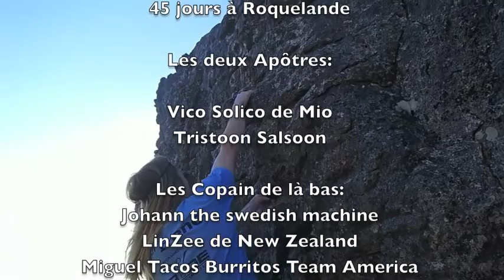Vico et Tristoon and Friends à Roquelandes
On avait vu pas mal vidéos de rocklands. On avait eu envie d'y aller. On y est allé. 6 semaines sans se ménager. A revenir avec des tendinites qui parcourent tout le long du bras. Entre deux runs on à parfois pris le temps de se filmer. On a eu l'occasion de récupérer deux trois plans de pots rencontrés là bas. Merci à Miguel, Josh et Peter pour ça.
Du coup au lieu de laisser les rush s'empoussiérer d'en un recoin de disque dur j'ai fait un petit montage.

Ceux qui ont été éffacés du générique suite à une érreur informatique
those who were deleted from the généric after an informatic failure:
Thx to Peter the Betamaster supporting in Nutsa
Thx to Dean the TaTa Driver featuring in Springbok
Merci à Sylvain le plus Suisse des Sudafs apparaissant dans Springbok
Gracias A Santiago de la Vega for all the tips in the beginning of our trip and the entertainment
Thx Everybody for the company and good memories.

Blocs
Sunset Traverse 7a
Human Energy 7a
Cedar Spine 7c
Girls on our mind 6b+
Weichei 7c+
Au bors de l'eau 8a
Scorpion (French side) 8a?
A tea with Elmarie 8a+
Black Shadow 8a+
When the days break 7b
Spingbok 7a+
Nutsa 8a
The roof is on fire 6c

Call me maybe - Carly Rae Jepsen (Remix by Dino Roc and Chris Jones)
Ligths Out - Subtropic
Second life - Vitalic